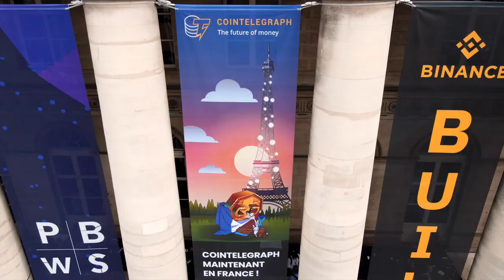How to solve the blockchain trilemma? | Interview with Silvio Micali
Silvio Micali, the founder of Algorand, talks about the blockchain trilemma, Ethereum's move to proof-of-stake, competition, regulations and what excites him about the future.

00:00 - Intro
00:52 - What is the blockchain trilemma and what it means to solve it?
03:17 - Why Algorand is built on proof-of-stake?
06:00 - How Algorand and other proof-of-stake blockchains view Ethereum's shift?
07:00 - What does it mean for Algorand to collaborate with institutions?
08:16 - What are the hurdles that you come across in conversations with institutions?
09:30 - What are you most looking forward to in 2022, 2023?
11:22 - What gets you excited in the space?
13:00 - Is there anything you would like to add?
13:11 - Outro